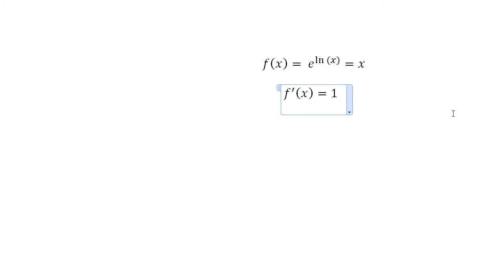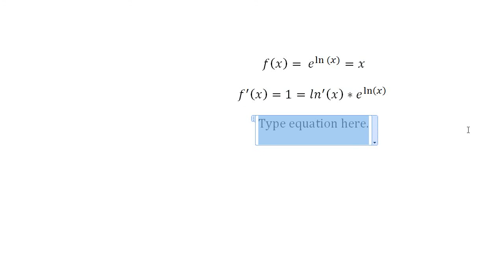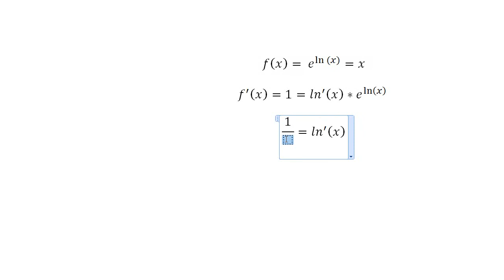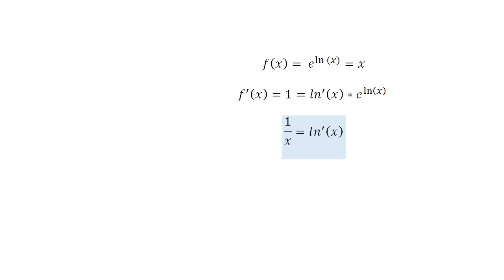Mathe Oberstufe Part 17 Die natürliche Logarithmusfunktion